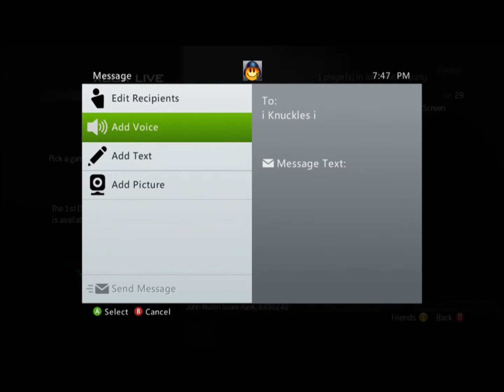KnucklesLoses.wmv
1st map i won and on second map he dropped host when i took the lead at 3-1